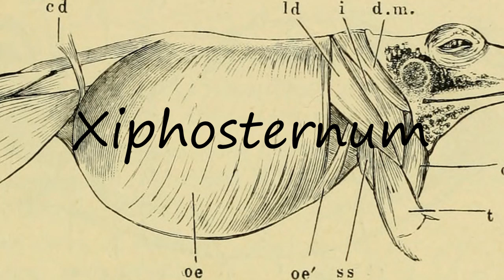How to Pronounce Xiphosternum?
How to pronounce Xiphosternum How to say Xiphosternum? Learn the pronounciation Xiphosternum! How to Pronounce Xiphosternum. Expand your vocabulary, learn English words. Use this free pronunciation guide to practice words at a time. Learn for free. Thank you for viewing, please like or subscribe! hoe om te sê, si të thuash, እንዴት እንደሚናገር, wie sagt man, comment dire, come dire, como dizer, как сказать, nasıl denir, cómo decir, 怎么说,